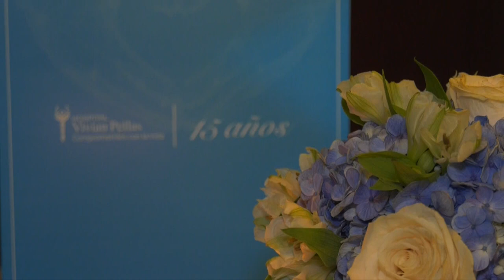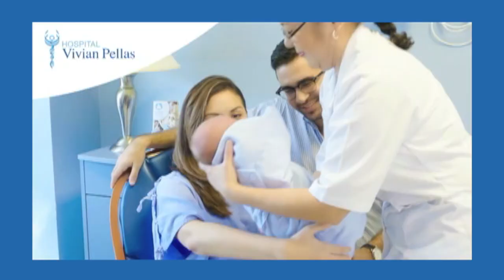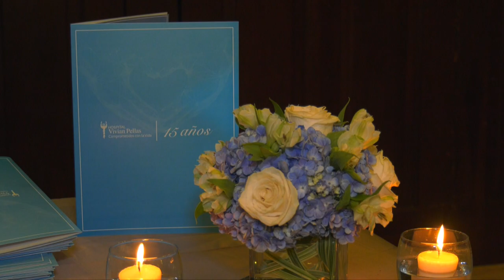Hospital Vivian Pellas celebra su 15 aniversario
El Hospital Vivian Pellas es el único de Nicaragua que cuenta con la insignia Joint Commission International, la acreditadora internacional de hospitales y organizaciones de salud más prestigiosa y exigente en términos de seguridad y ha reconocido a 450 médicos por su esfuerzo y dedicación.